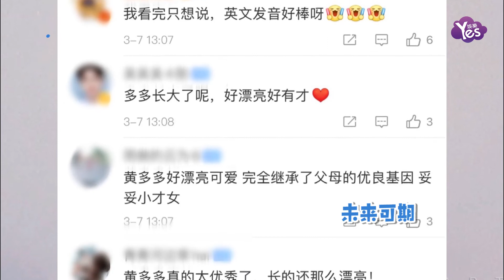黃多多全英文競選電影社長 畫鬍子穿西裝一人分飾多角，重現經典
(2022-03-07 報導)